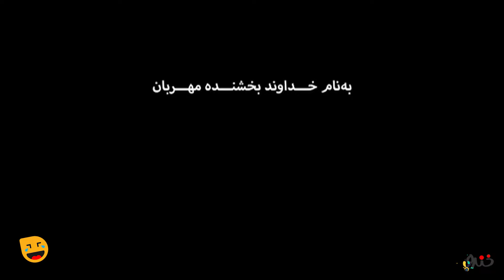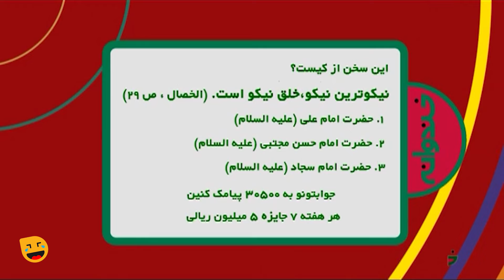Khandevaneh S02E64 - خندوانه فصل دوم قسمت شصت و چهارم با رضا شفیعی جم و نیما شعبان نژاد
سلام و درود
رضا شفیعی جم و نیما شعبان نژاد حسابی خندوانه امشب رو بانمک می کنن!
قسمت شصت و چهارم فصل دوم خندوانه 🤩👇
پخش شده در تاریخ 9 تیر 1394

خندوانه برنامه‌ای تلویزیونی به کارگردانی و اجرای رامبد جوان است. مسابقه‌های مختلف ابداعی، بخش‌های نمایشی، موسیقایی، استندآپ کمدی و… از اولویت‌های جدی خندوانه هستند. خندوانه مدت‌هاست که یکی از پرمخاطب‌ترین برنامه‌های تلویزیونی ایران محسوب می‌شود. فصل دوم آن از ۲۹ فروردین ۱۳۹۴ به روی آنتن رفت و در ۲۱ مهر ۱۳۹۴ پایان یافت.

ورود جناب خان و بایرام به برنامه خندوانه و پخش مسابقه استندآپ کمدی با عنوان خنداننده برتر در فصل دوم برنامه خندوانه مخاطبان بسیاری را با این برنامه همراه کرد.

خنداننده برتر مسابقه‌ای بود که در فصل دوم خندوانه پخش شد. این مسابقه با محوریت استندآپ کمدی میان ۱۶ کمدین و به صورت حذفی، با رای مردم برگزار می‌شد.
علی‌رضا خمسه، امین حیایی، سروش صحت، سیدجواد رضویان، مهران غفوریان، رضا شفیعی‌جم، بیژن بنفشه‌خواه، سپند امیرسلیمانی، امیرمهدی ژوله، شقایق دهقان، الیکا عبدالرزاقی، امیر کربلایی‌زاده، سجاد افشاریان، علی‌رضا مسعودی، نادر سلیمانی و هومن حاجی‌عبداللهی ۱۶ کمدینی بودند که در این مسابقه شرکت کردند.